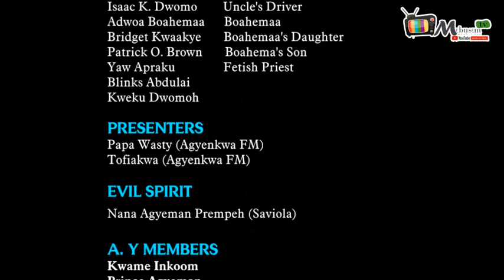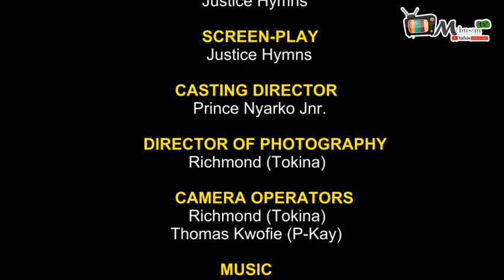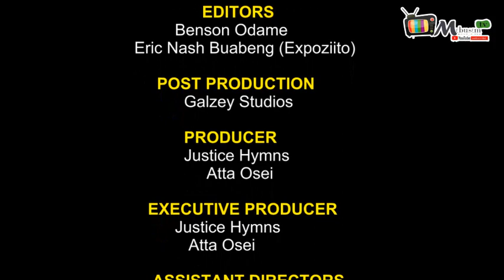OKWANHWENI EPISODE 5